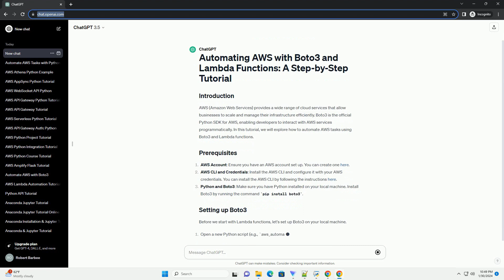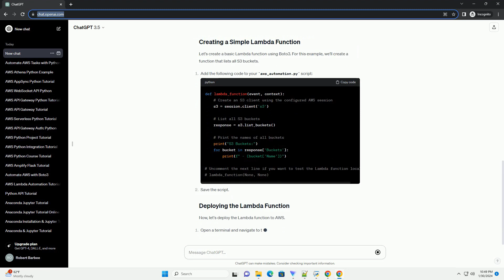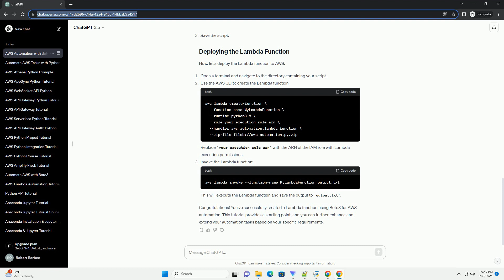aws automation with boto3 of python and lambda functions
In this tutorial, we'll explore how to automate AWS (Amazon Web Services) tasks using Boto3, the AWS SDK for Python. We'll focus on Lambda functions, which allow you to run code without provisioning or managing servers. With Boto3 and Lambda, you can automate various AWS services, such as EC2, S3, DynamoDB, and more.
First, you need to install the Boto3 library:
Boto3 will allow us to interact with AWS services programmatically from our Python code.
We'll create a simple Lambda function that interacts with an S3 bucket. This function will list all objects in a specified S3 bucket.
Replace 'your_bucket_name' with the name of your S3 bucket.
After deploying your Lambda function, you can test it within the Lambda console.
You should see the list of object keys printed in the console.
You can trigger Lambda functions using various AWS services like S3 events, SNS notifications, API Gateway requests, etc.
For example, you can configure your Lambda function to trigger whenever a new object is uploaded to your S3 bucket.
Now, whenever a new object is uploaded to your specified S3 bucket, your Lambda function will automatically execute.
In this tutorial, you've learned how to automate AWS tasks using Boto3 and Lambda functions. You can extend this knowledge to interact with other AWS services and perform more complex automation tasks. Experiment with different AWS services and Boto3 functionalities to streamline your

AWS (Amazon Web Services) provides a robust set of cloud computing services, and automating tasks in AWS can significantly enhance efficiency. Boto3, the official Python SDK for AWS, allows developers to interact with AWS services programmatically. Combining Boto3 with AWS Lambda functions enables powerful automation workflows. In this tutorial, we will explore how to automate AWS tasks using Boto3 and Lambda functions.
AWS Account: Ensure that you have an AWS account. If not, sign up for one here.
AWS CLI Installation: Install the AWS CLI by following the instructions here.
Boto3 Installation: Install the Boto3 library using pip:
AWS Lambda Role: Create an IAM role with Lambda execution permissions. Note the Role ARN for later use.
Configure your AWS credentials using the AWS CLI:
Enter your AWS Access Key ID, Secret Access Key, default region, and output format.
Open the AWS Lambda console: AWS Lambda Console.
Click on "Create function."
Choose "Author from scratch."
Provide a name for your function, choose a runtime (e.g., Python 3.8), and select